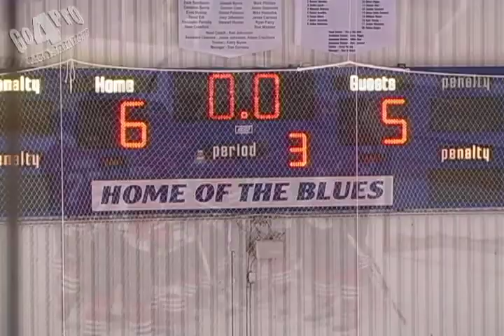MLH 2010 Finals Game 5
Despite a valiant comeback effort after falling behind 5 to 1 at one point, the season comes to an abrupt end for the Whitby Dunlops as they lose game 5 of the Major League Hockey Championship to the Dundas Real McCoys by a score of 6 to 5.